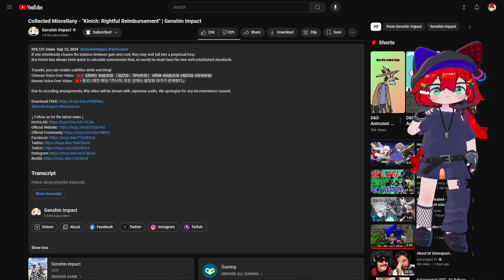Learning more about Kinich & New Gameplay Mechanics | Rem Reacts 'Genshin impact'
We watch the Collected Miscellany - "Kinich: Rightful Reimbursement" | Genshin Impact and talk about his gameplay mechanics as well as what it means for us as genshin players.